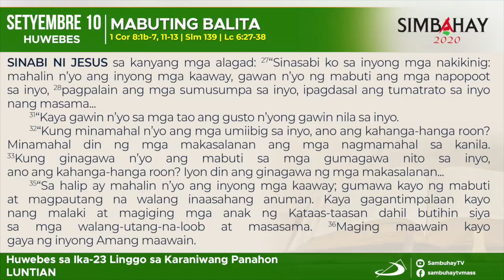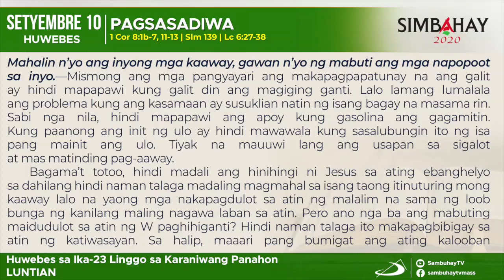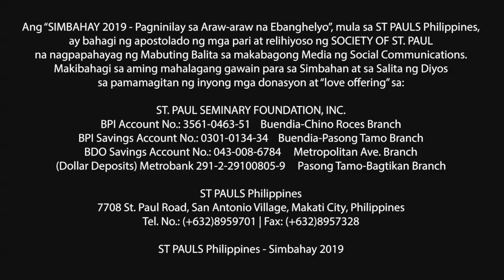Simbahay | Huwebes sa ika-23 Linggo sa Karaniwang Panahon | Setyembre 10, 2020